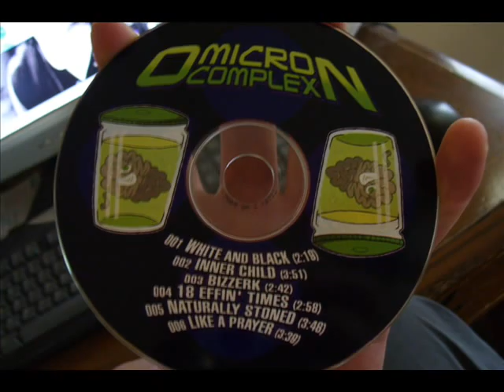Omicron Complex - Inner Child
Inner Child By: Omicron Complex
This was the only CD produced under Omicron Complex from Renard.
Stop asking me to upload the other songs. I do not have them.